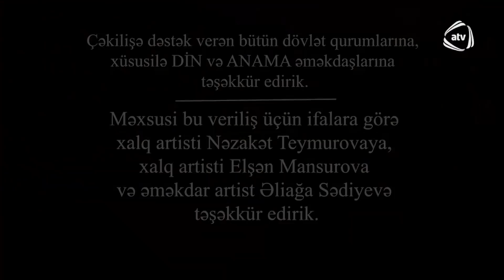Məşhur xanəndə Nəzakət Teymurova dogulduğu yurdda - Ağdam Və Mən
Məşhur xanəndə Nəzakət Teymurova dogulduğu yurdda - Ağdam Və Mən  (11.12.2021)